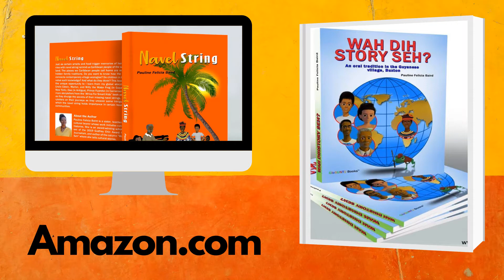12 days before August 1 - It is written. Day 3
I thank my ancestors for a special gift. It is a practice that has real importance for how we shape our stories, our lives, and our legacies. In my village, Buxton, we learn how to survive and thrive -- We “fight up!”  When I returned in the days leading up to the Emancipation celebrations, I saw my villagers in a new light. I see and feel us embodying the “fight up spirit.” Leh we taak dih story and leh we write um too!